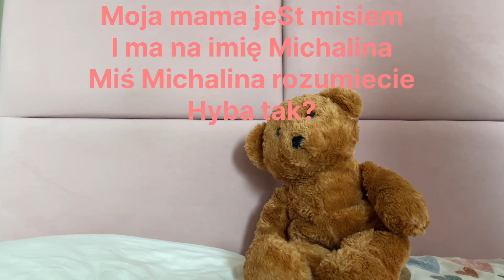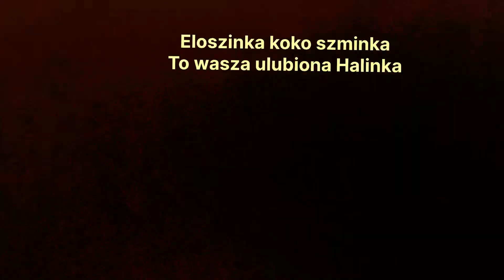Pszygody misia pysia🐻